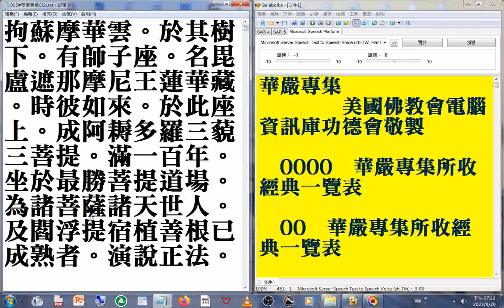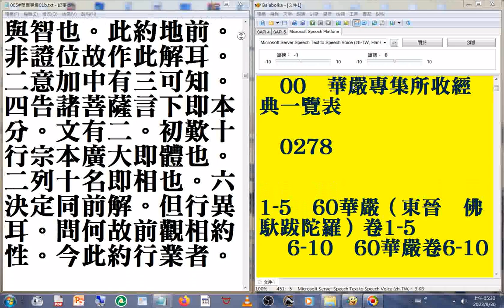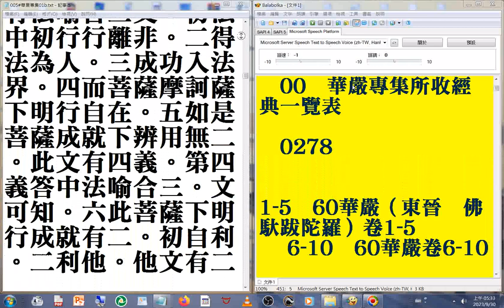005#華嚴專集01b02a#美國佛教會電腦資訊庫功德會佛學辭典集成佛學十大專集#速讀訓練參考資源 20231001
閩南語讀經影片合輯